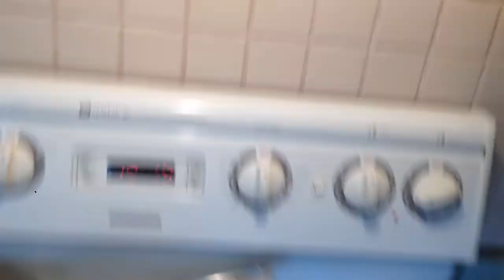Breakfast Ideas - Potatoes and Eggs